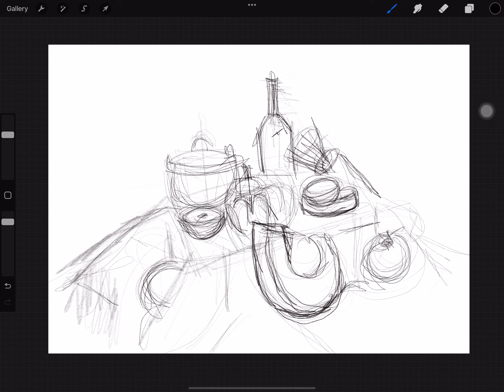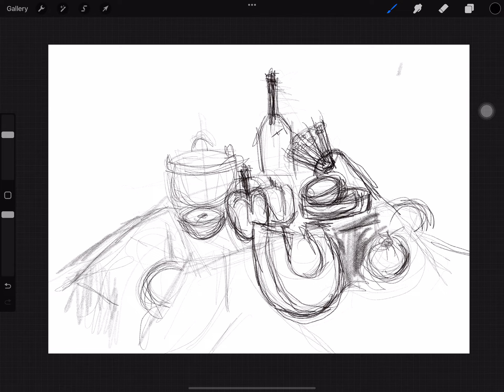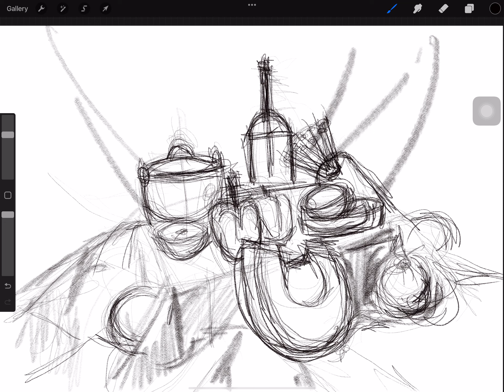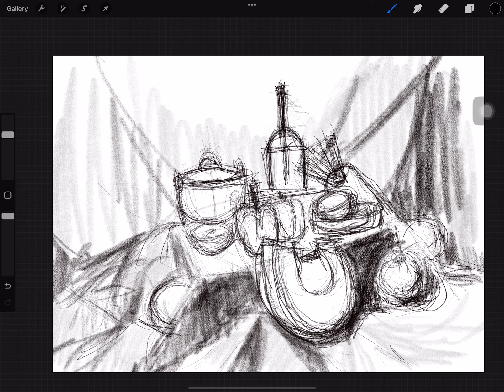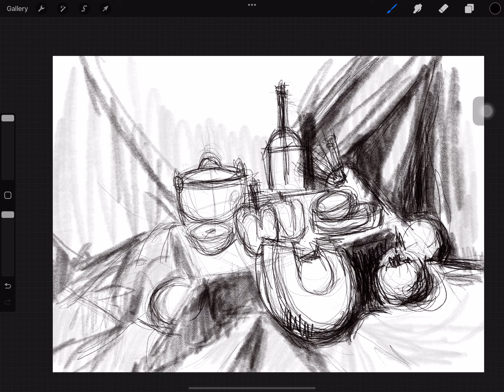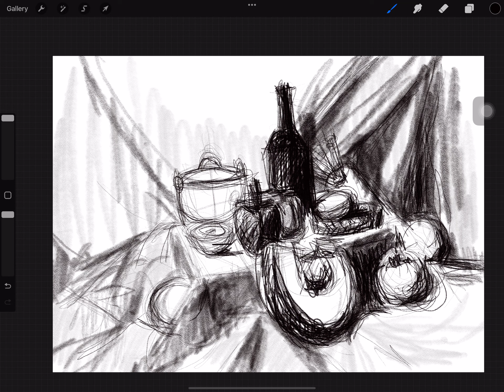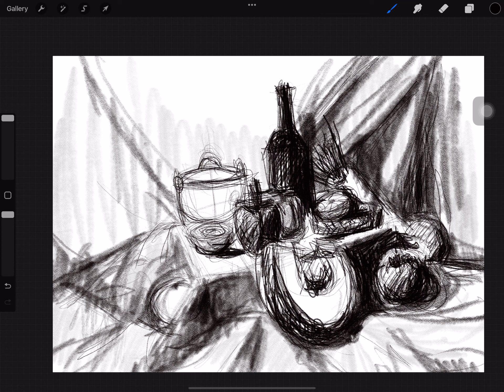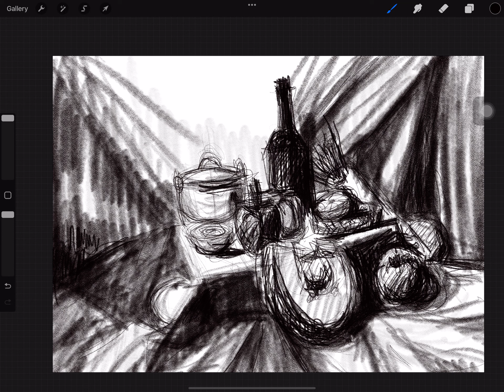Procreate: Still life drawing tutorial 2 fruits and objects on a table.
Still life drawing with vegetables and object on a table.